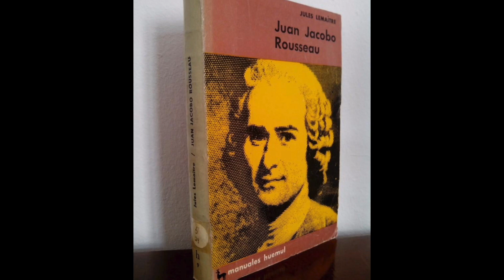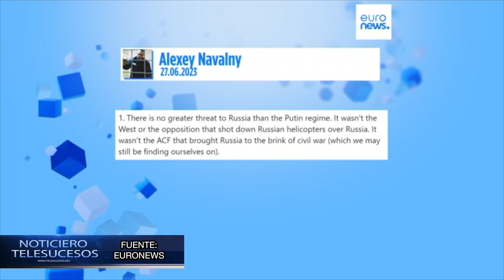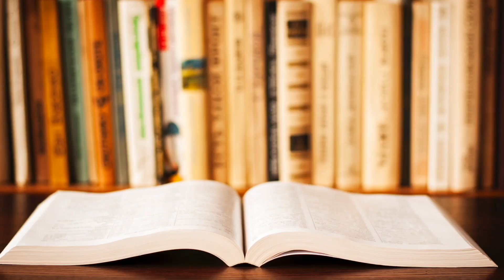NOTICIERO TELESUCESOS MIÉRCOLES 28 DE JUNIO 2023